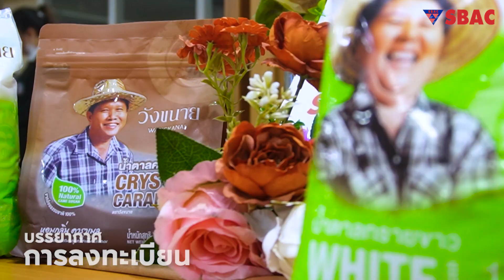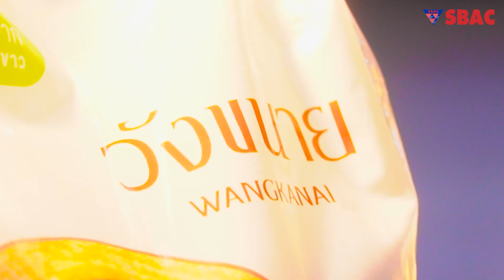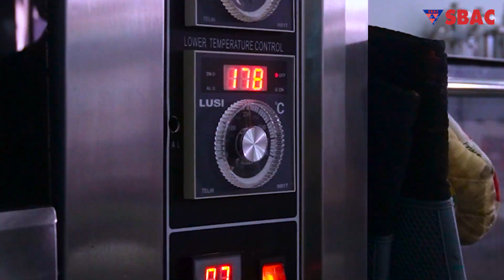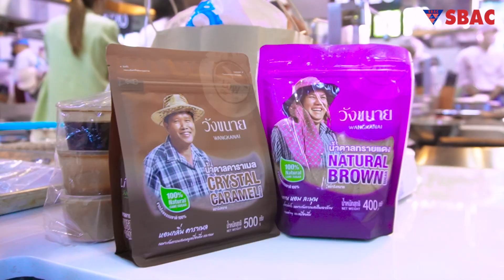SMART TEEN SBAC MASTER CHEF 2023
SBAC IG : @sbacsaphanmai
SBAC LINE @sbac.saphanmai
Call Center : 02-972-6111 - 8